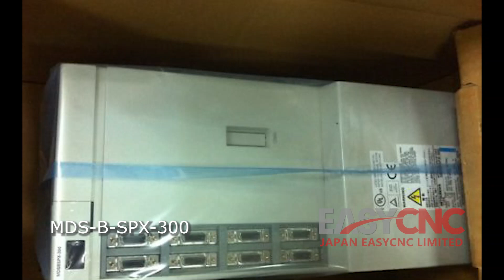In Stock Fast Delivery with Warranty MITSUBISHI MDS-B-SPX-300